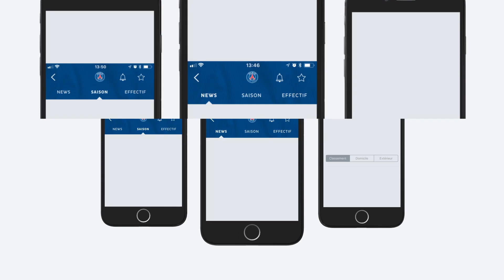FUT 18 | JOYEUX ANNIVERSAIRE FUT ! GROS PACK OPENING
Pour fêter l'anniversaire de FUT qui à aujourd'hui 9 ans, un gros pack opening... La chance est-elle revenue ?

Sinon rejoignez moi partout :
Mon snapchat : Hakimpp60